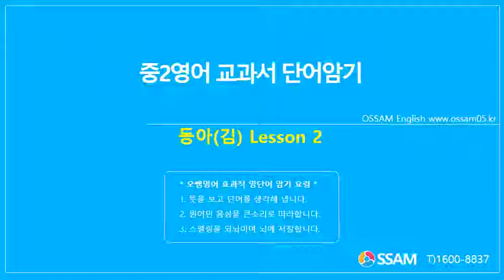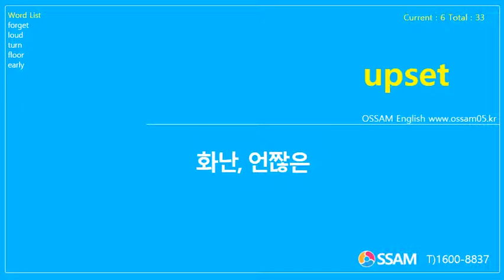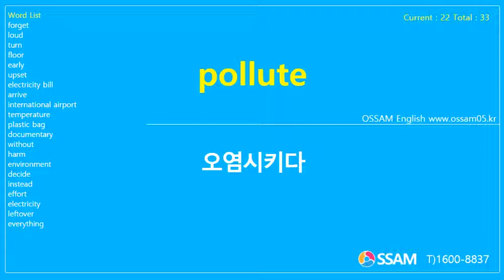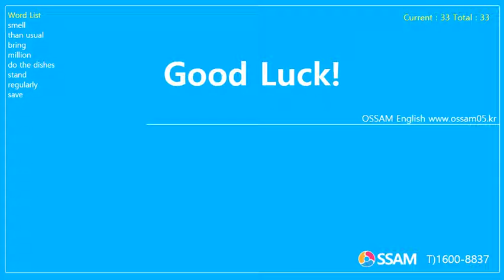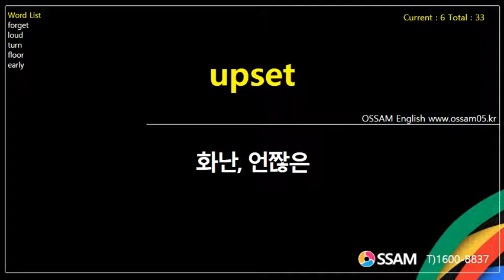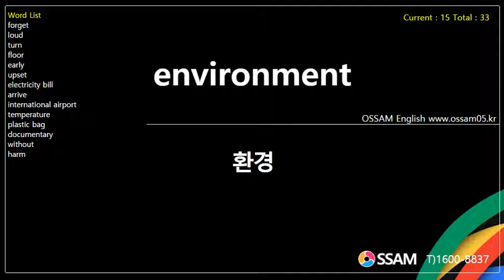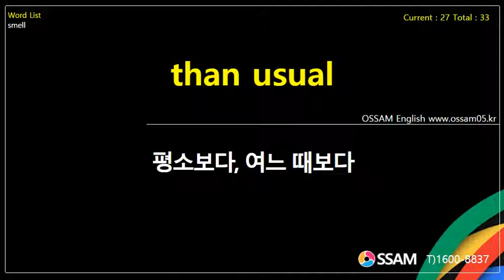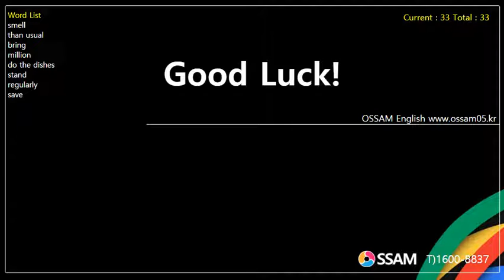중2영어 교과서 단어암기 동아(김) Lesson 2